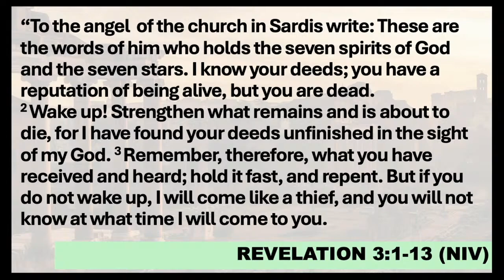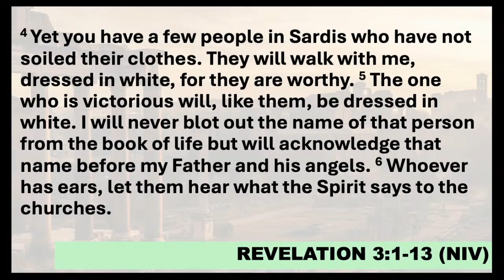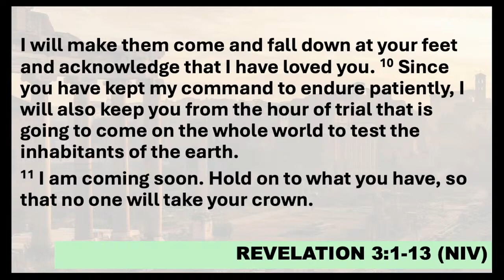Dear Church (7 Letters of Revelation):Part 6–The Main Thing is Keeping the Main Thing the Main Thing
Revelation 3:1-13

The Book of Revelation is such an amazing book. As apocalyptic literature it draws back to the past, explains the present, and gives us a vision for the future. Most are familiar with the signs and imagery of Revelation, but many miss that everything that is written in Revelation is addressed to 7 specific churches. This series looks at those different churches and what they mean for us today.

THIS SERMON IS AVAILABLE FOR STREAMING ON MOST PODCAST PLATFORMS:
AMAZON MUSIC
ALEXA (say "Alexa, Play 'We Are Bethany' Podcasts")
And several other platforms as well. Just search for "We Are Bethany Podcasts"

Worship Service of Bethany Baptist Church (Wendell, NC/Raleigh, NC)